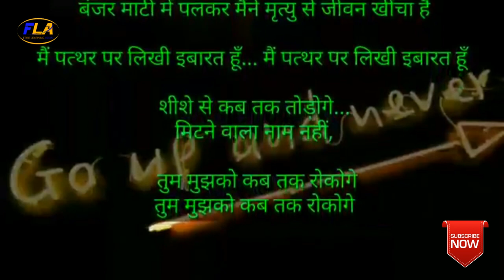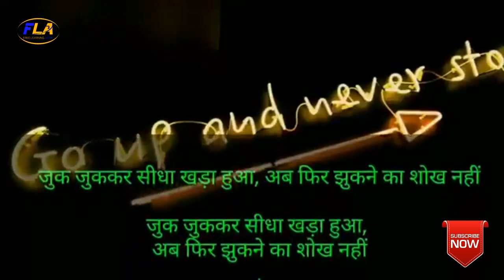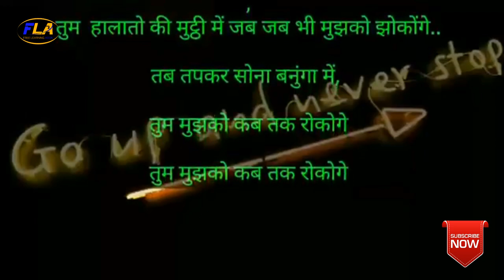Tum mujhko kab tak rokoge | Motivational Poem by Amitabh Bachchan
Best Motivational Poem by Amitabh Bachchan...

tum mujhko kab tak rokoge poem

tum mujhko kab tak rokoge writer

tum mujhko kab tak rokoge written by

tum mujhko kab tak rokoge poem lyrics in english

tum mujhe kab tak rokoge poem

tum mujhe kab tak rokoge poem written by

tum mujhko kab tak rokoge lyrics in hindi